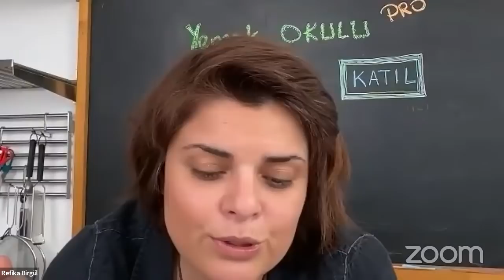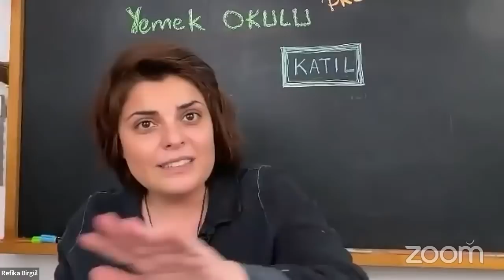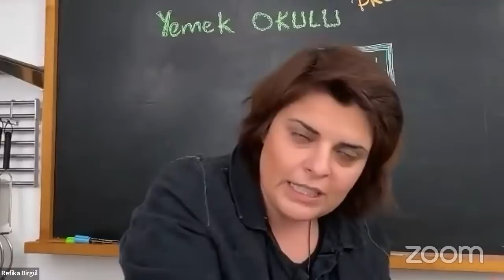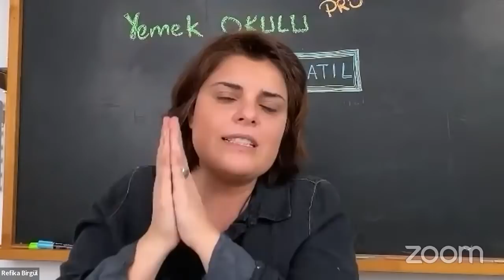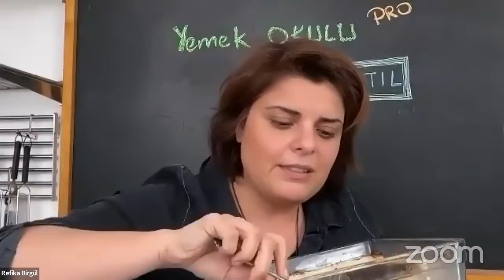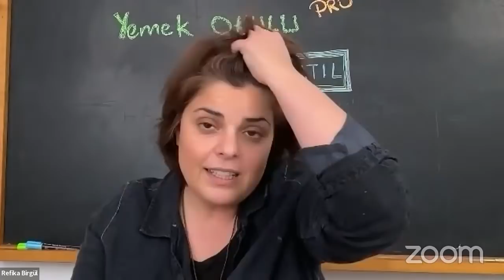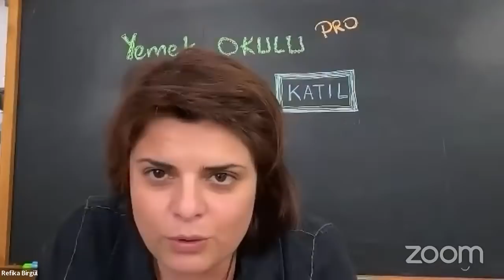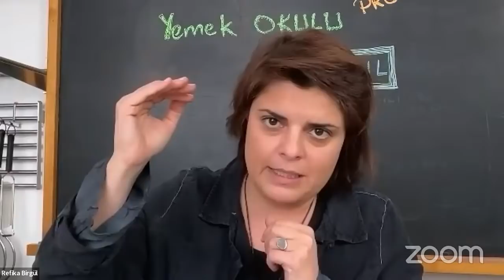İyi yemek yapmakla ilgili çok merak ettiğiniz soruları yanıtlıyorum